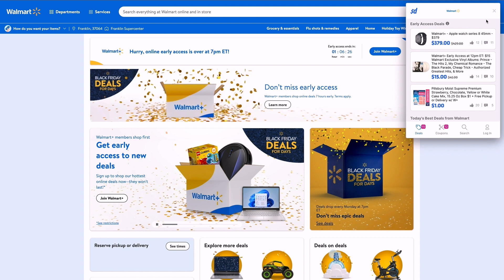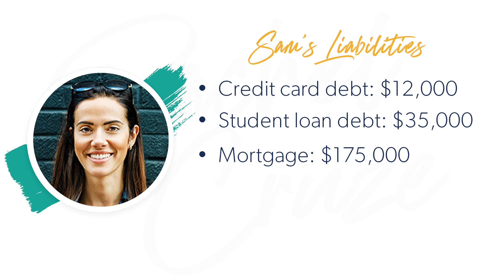This is The Greatest Danger to Your Net Worth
Sponsors pay the producer of this show, The Lampo Group, LLC, advertising fees for mentioning their services or products during programming. Advertising fees are not based upon or otherwise tied to any product sale or business transacted between any consumer or sponsor. The following sponsors have paid for the programming you are viewing: Slick Deals.